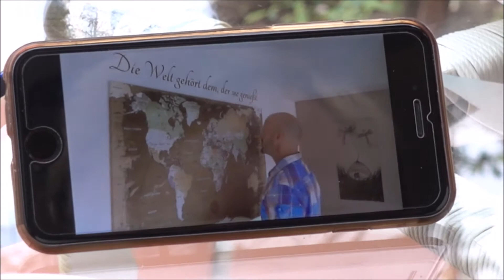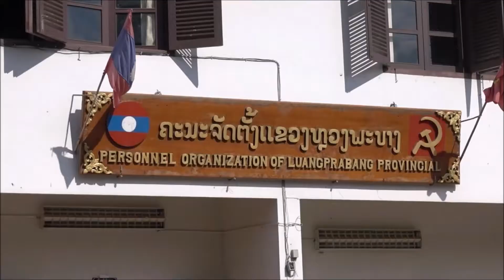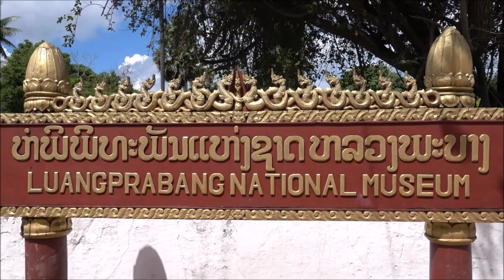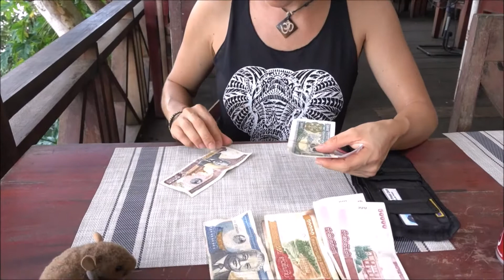WELTREISE-VLOG#032 Phousi Hill in Luang Prabang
Wir können jedem Luang Prabang Reisenden nur empfehlen auf eigene Faust mit dem Rad loszuziehen, der Verkehr ist gemäßigt und man kann in Ruhe die Stadt erkunden.  Da wir die Aussicht auf die Berge und den Mekong genießen wollten, entschieden wir uns den kleinen Berg im Herzen der Stadt zu besteigen... den "Phousi Hill".

- Ehrling - With You Ft. NEW$HOES
- Ehrling - You And Me
- Ehrling - Faded